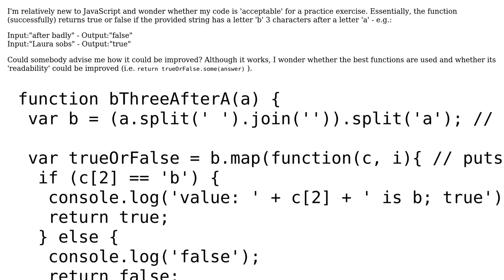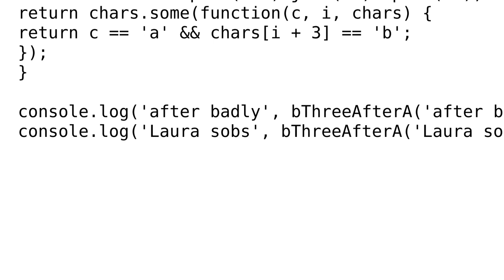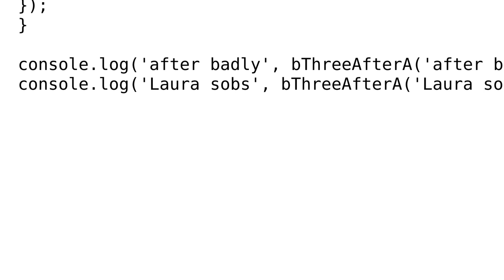Detect whether a string has a letter 'b' 3 characters after 'a'